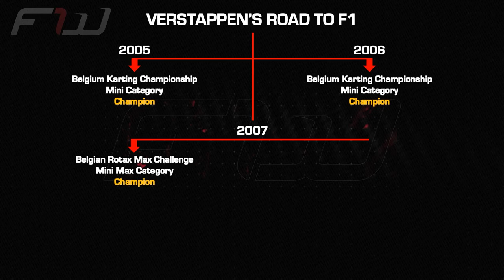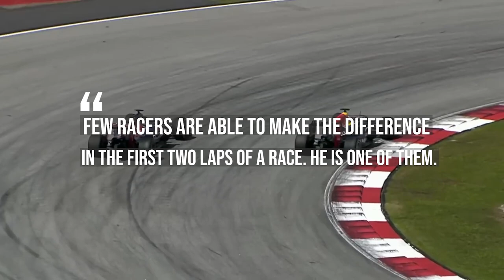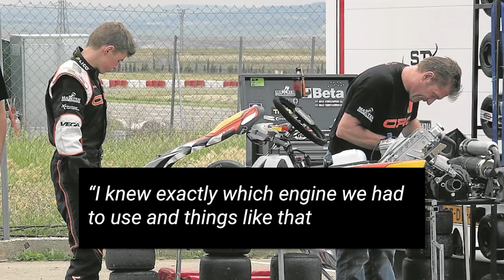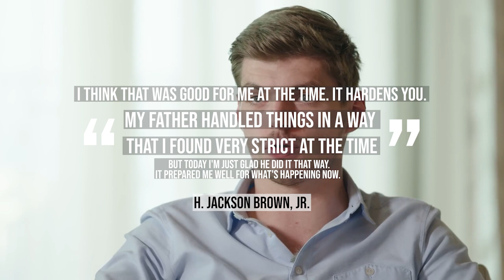Max Verstappen: The Untold Story of a Unique Childhood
F1 news today:

Max Verstappen's talent is unquestionable. At just 25 years old, he's one of the world's best F1 drivers and shows no signs of slowing down anytime soon.

So how did Max get so good? And how does Max's dad, Jos Verstappen, and his strict parenting style, fit into Max's success as two-time Formula 1 champion? Well - a thorough, perhaps EXTREME parenting style from parent Jos gave Verstappen a rather BRUTAL childhood at times.

Would Max Verstappen have been the driver he is today without some interesting parenting styles? Stick around to find out about today's video "THIS is why Max Verstappen is so good: a BRUTAL childhood".

Max will be hoping for 3rd championship in the F1 2023 season. We'll be covering all of the F1 news from this time, including how Daniel Ricciardo and Checo Perez will be vying for the number 2 spot next to Max Verstappen, and how Nyck de Vries and Oscar Piastri settle into their new roles at Mclaren and AlphaTauri.